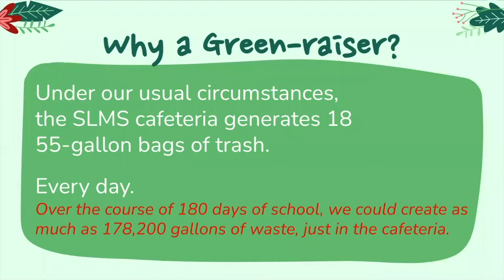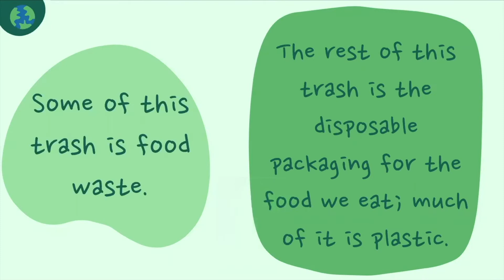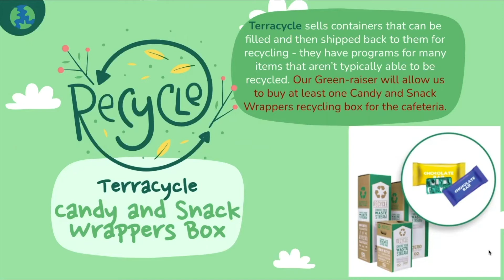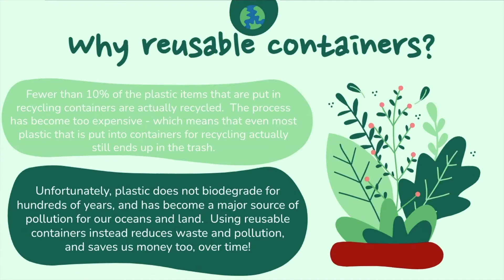April 20, 2021 - Spartan Scoop